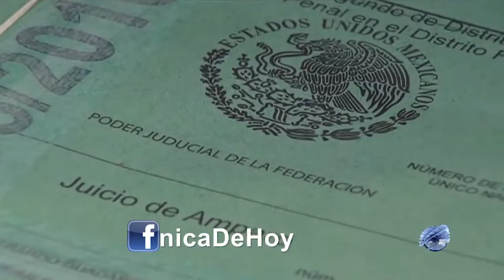Inversión de 25mmp para rehabilitar refinerías | La Crónica de Hoy | Eimy Arriaga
Nota de Eimy Arriaga. AMLO revela el monto que destinará para rehabilitar seis refinerías de Pemex.